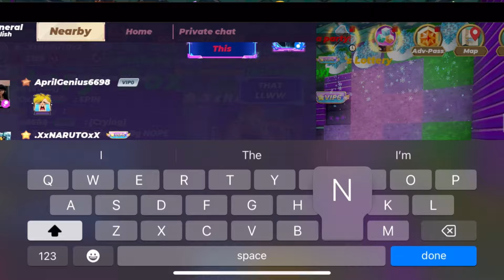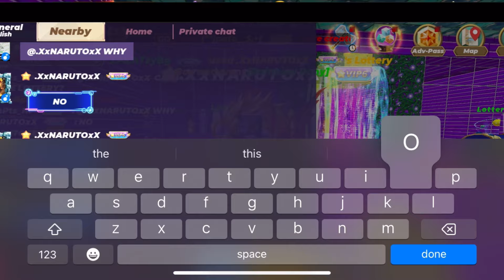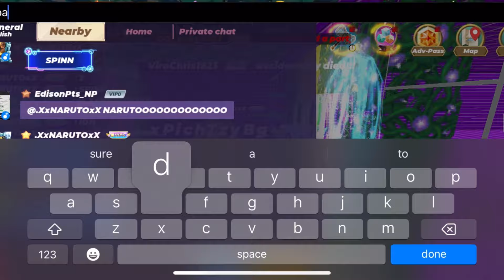I GOT OVERPAY FROM KID /// HOW TO GET RICH SYSTEM IN 🚨SKYBLOCK🚨 ON BLOCKMANGO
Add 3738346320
មានលក់របស់
Mean luk item game
Meta👇

Plaese subscibre for more

How to make Gatling gun

Free#blockmangoadventuremodapk